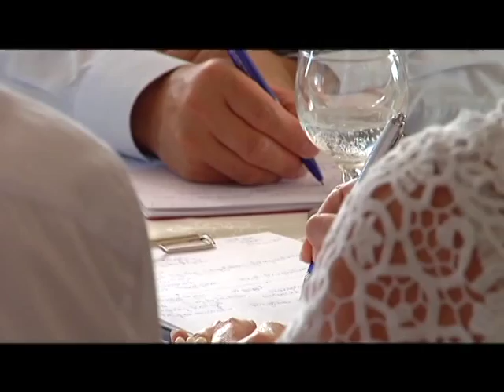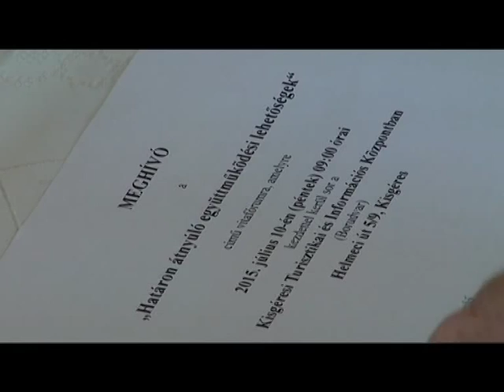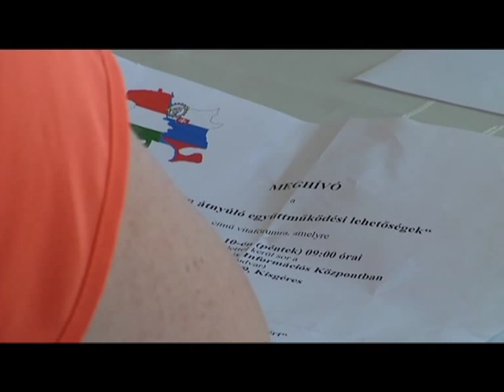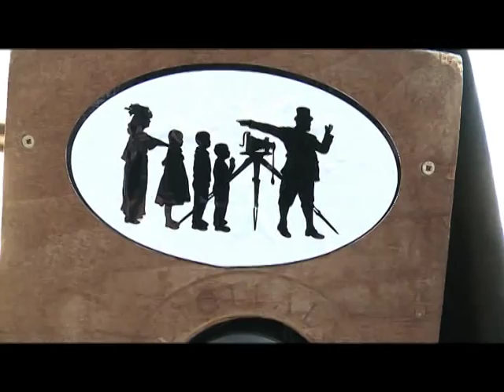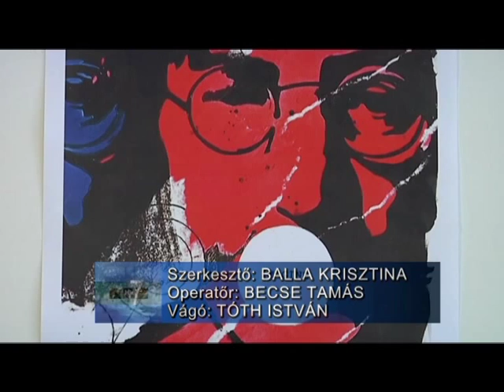Hír7 - 2015.07.13.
Zemplén TV